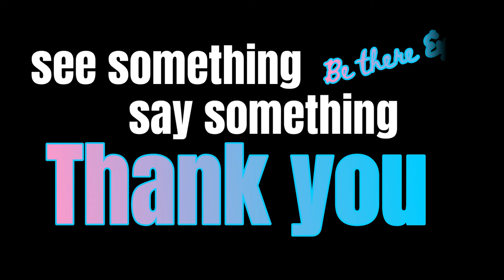Kidnappings & Missing Persons FBI